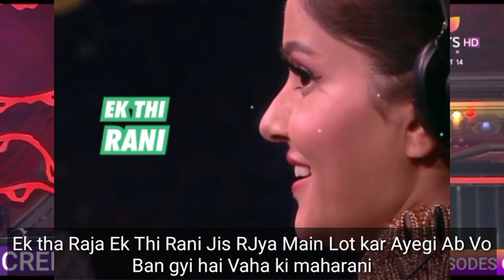Bigg Boss Bhi Huye Rubina Ke Muh tod Javab ke Kayal,Rahul ko Raja Rani ke khel pada Bhari,Biggboss14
Paras chabra,
Latest update,
Aly goni,
Jasmin bhasin,
Rahul Mahajan,
Abhinav Shukla,
JyotikaDilaik,
Devoleena,
Eijaz Khan,
Arshi Khan,
Bigg boss 14,
Toshi,
Vindu Dara Singh,
Nikki tamboli,
Jaan kumar sanu,
Bigg boss on RubinaDilaik,
Bigg boss on Rahul vaidya,